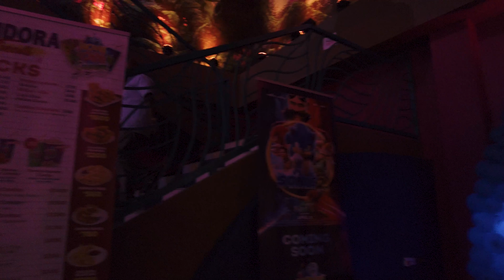Best MovieTowne Guyana Walkthrough 2022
This is a walking tour/ walkthrough of the entire MovieTowne as of May 2022. It is the best video available of MovieTowne in 2022 and a must-watch.